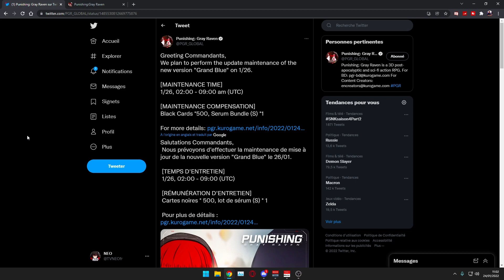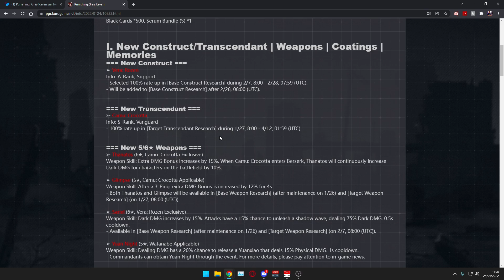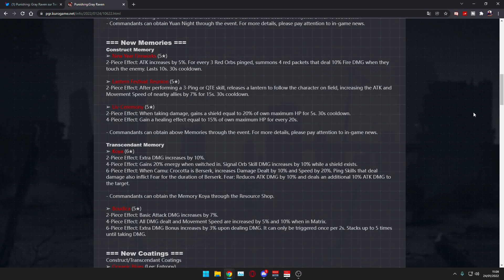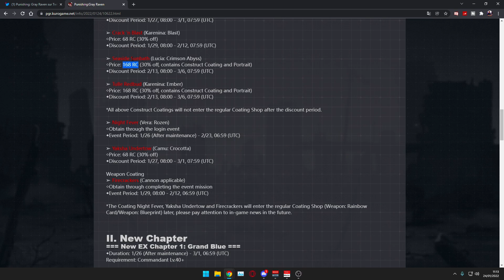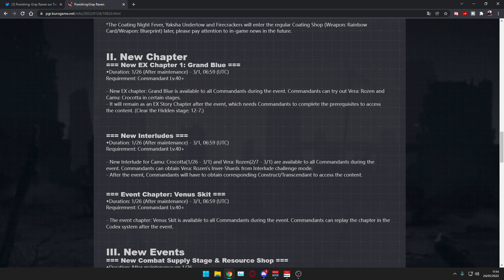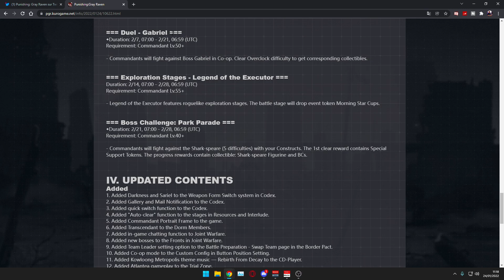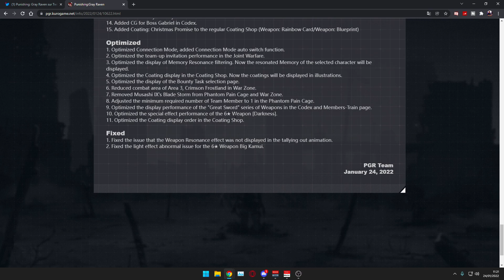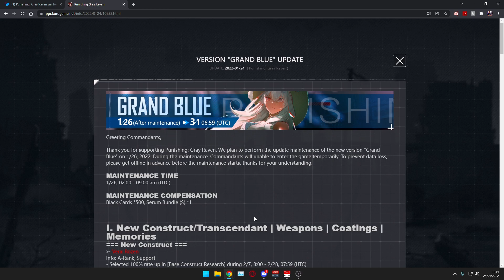【Punishing: Gray Raven 】Tout les skin Summer, deux nouveaux perso, MAJ GRAND BLUE DETAILS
Patch note complet de la mise à jour grand blue !!

► Sommaire :
00:00 Introduction
01:07 Nouveaux perso
02:39 Nouvelles armes
04:37 Nouvelles memories
06:56 Nouveaux skins
09:21 Quêtes de grand blue
12:15 Correctif
15:22 Conclusion

Punishing gray raven  FR, Français, Premier Aperçu, Avis, Analyse, Portail, Bannière, KowloongMetropolis, Gacha, Mobile, Android, iOS, PC, skin, pack, shop, Vera, Camu, Grand Blue